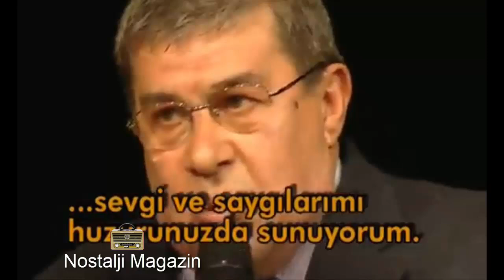2012 Yaşlanmak Nedir Bilmeyen Güzel HÜLYA KOÇYİĞİT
Güzel oyuncu ilerlemiş yaşına göre oldukça çekici görünüyor